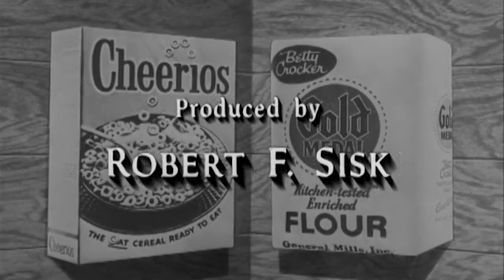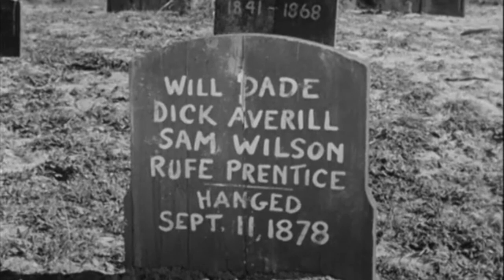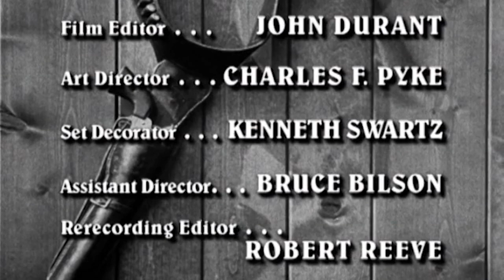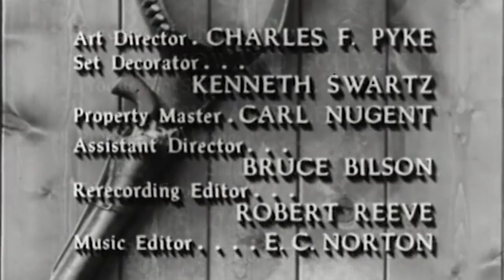👉Wyatt Earp Full Episode 2023 ✨ S03- E36+37+38+39 || The Frame-Up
The Life and Legend of Wyatt Earp Full Episode 2023 ✨ S03- E36+37+38+39 || The Frame-Up